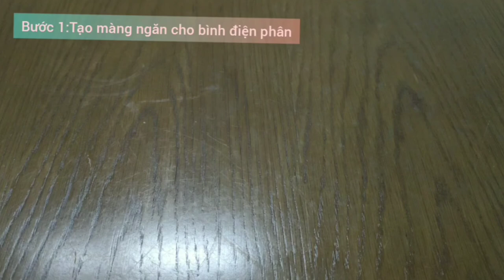ChemLabs#14: [Trailer] Hướng dẫn cách làm bình điện phân (Electrolysis Box)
Trailer hướng dẫn chi tiết làm bình điện phân thí nghiệm có màng ngăn
Video thuộc bản quyền của T&K Chemistry and Science - Do not reup
Official video sẽ được công chiếu trong thời gian tới ❤️
Nếu các bạn thấy video hay hãy cho bọn mình 1 like, share video cho mọi người cùng biết, ấn nút đăng ký và bật chuông thông báo để nhận những video mới nhất từ bọn mình ❤️